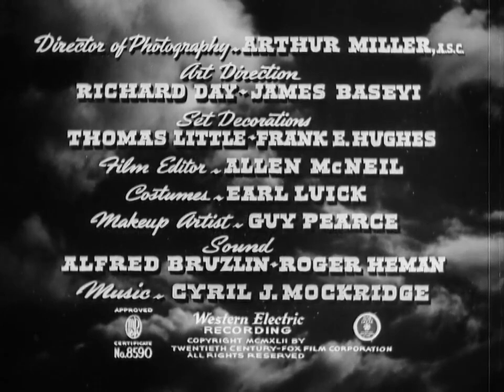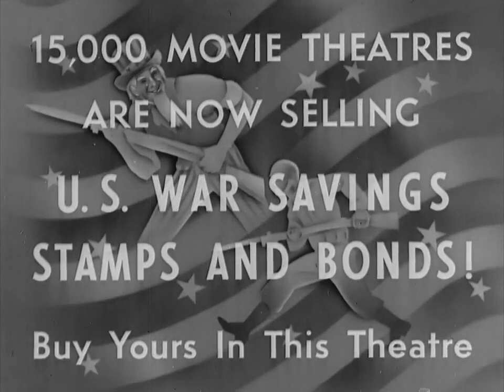The Ox Bow Incident HD